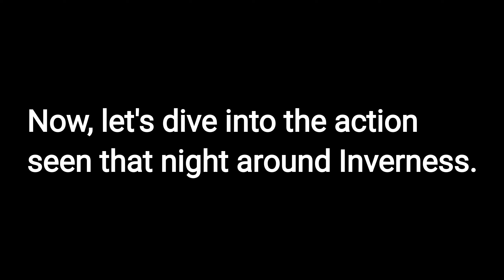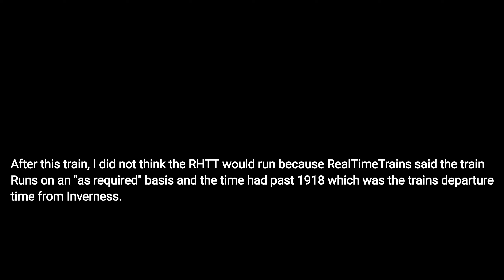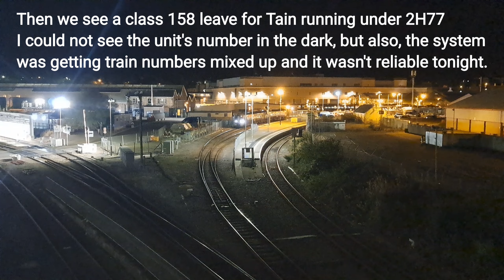*Colas Rail Class 37s with test train* What a cold night to be trainspotting around Inverness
It was a very cold night on October 12th 2023 and it was worth the visit to inverness to see the Ultrasonic test unit with 37116 and 37219.